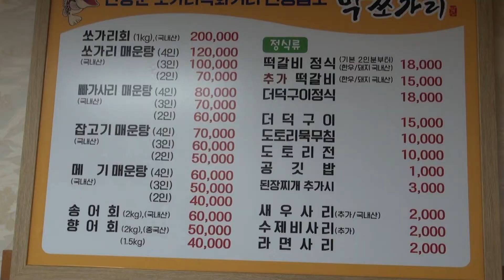[길따라 맛따라 1] 충북단양 박쏘가리 식당 | 민물매운탕 | 마늘떡갈비 | 더덕정식 |송어회 맛집추천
충북 단양군 단양읍 수변로 85 (도전리633)